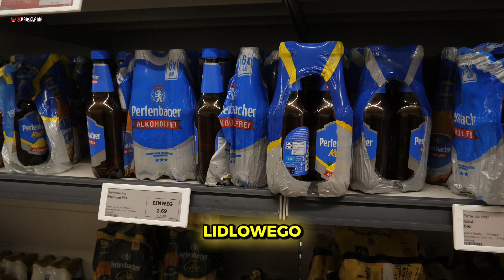LIDL wielki TEST 1/2 - Czy tanie produkty smakują lepiej od oryginału?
Witaj, jestem autorem książki pt.: "Jak wzbogacić się mieszkając w Niemczech?" - prawdopodobnie najkrótszej i najskuteczniejszej książki na tym rynku dostępnej obecenie w formie E-booka pod:

W skrócie:
wspieram osoby prywatne i przedsiębiorców pod kątem finansów, podatków* i ubezpieczeń w Niemczech.

Co to tak naprawdę oznacza?
1. Jestem konsultantem biznesowym który pomoże Ci podjąć decyzję, czy otwarcie np. gewerby się opłaca, lub właśnie może innej formy prawnej.
Lub jeżeli już prowadzisz firmę i chciałbyś coś zmienić lub ulepszyć to również dobrze trafiłeś.

2. Sprzedaję ubezpieczenia, jednak ubezpieczyć dom, psa, kota czy samochód możesz teoretycznie wszędzie.
Ja specjalizuje się w 3 obszarach, czyli:
- ubezpieczenia zdrowotne (państwowe kasy chorych i ubezpieczenia prywatne)
- oszczędności podatkowe dzisiaj, większa emerytura później
- zabezpiecenie zdolności do pracy, czyli za co żyć jak zachorujesz mając firmę lub ulegniesz wypadkowi

Jak pisać niemieckie faktury i rachunki po niemiecku?

*według § 3.63 EstG